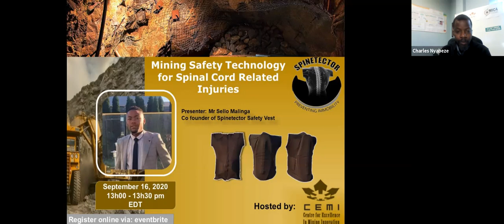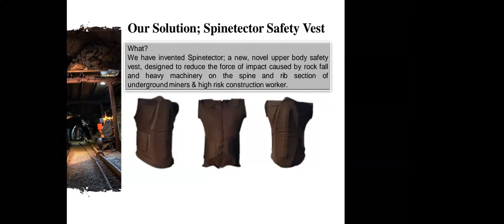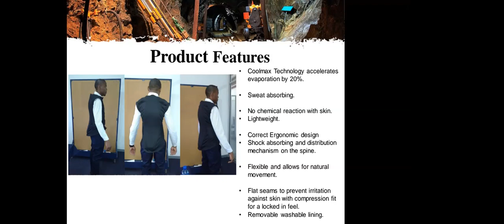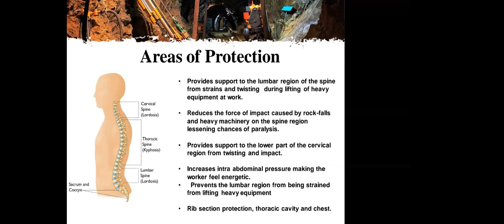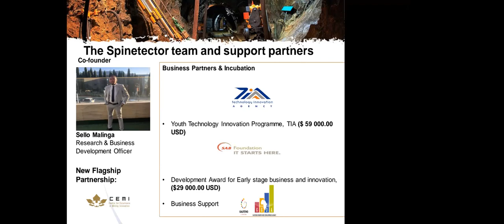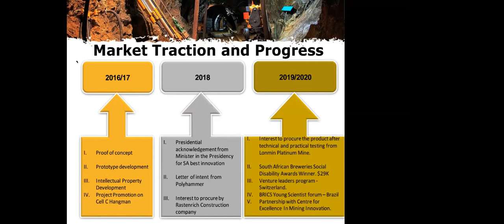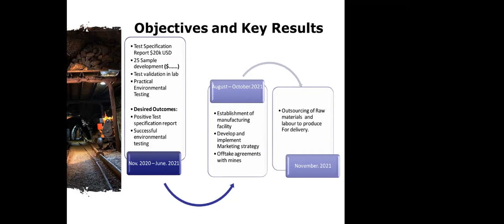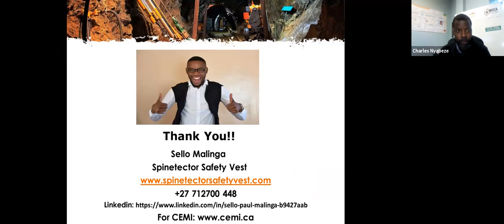Episode #10 Mining Safety Technology for Spinal Cord Related Injuries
A presentation of an upper-body harness designed to reduce the force of the impact on the spinal cord and rib from mining accidents